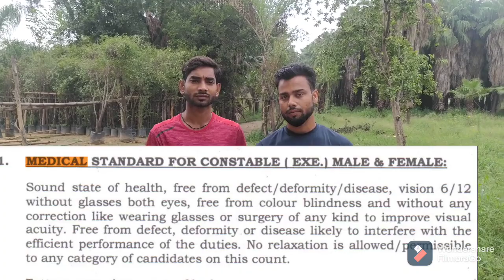Delhi police eyes vision test 6/12 क्या है Eyes treatment कैसे करें, Delhi Police medical test 2021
हेलो दोस्तों आज के इस वीडियो में हम आपको बताएंगे किस तरीके से आपकी दिल्ली पुलिस के अंदर आंखें चेक होती हैं और 6 बाई 12 क्या है किस तरह की से चैटिंग होती है तो उसको पूरे इस वीडियो को लास्ट तक दीजिए और मैं बताऊंगा आपको दिल्ली पुलिस का मेडिकल में क्या क्या चेक होता है दिल्ली पुलिस मेडिकल 2021 में क्या-क्या चेक होगा

 दिल्ली पुलिस मेडिकल की डेट कब आ रही है दिल्ली पुलिस मेडिकल दिल्ली पुलिस गर्ल्स मेडिकल दिल्ली पुलिस मेडिकल दिल्ली पुलिस फीमेल मेडिकल 2021, फाइनल कट ऑफ 2021

 Delhi Police physical live video today Delhi Police Wazirabad August ground live video August physical Delhi Police August physical 2021 Delhi Police physical live video August वजीराबाद टुडे लाइव वीडियोो फिजिकल eyes test 6/12 , eye vision 6/12,
What is eye test 6/12 what is I test 6 by 12 what is 6/6 6 by 12 I test kya hai 6 by 12 I test kaise dekhen 6.12 I vision kaise check Karen 6/12 vision Delhi Police
medical cut off 2021, medical cut off Delhi Police, final cut off Delhi Police 2021,

test video Delhi police medical eye test
@sultanchoudhary1, sultan Choudhary running long Jump trick and health fitness, eyesvision6/12

Delhi Police I test colour blindness Delhi Police colour colour blindness Delhi Police I problem solve kaise karen medical test medical test eye treatment by laser treatment by laser machine I treatment by diet return a source vitamin a source vitamin a source is take eye Care tips,